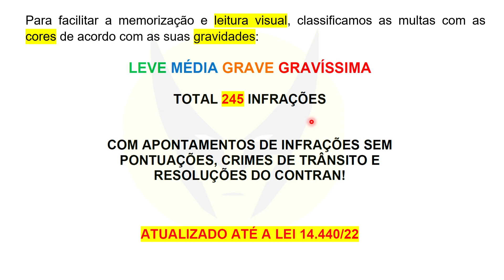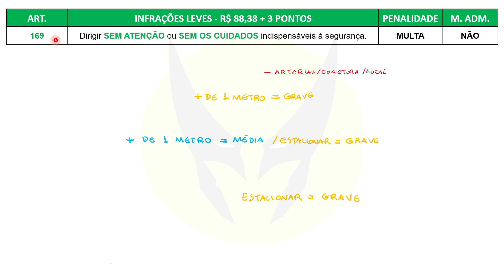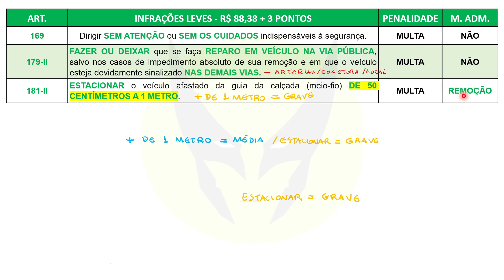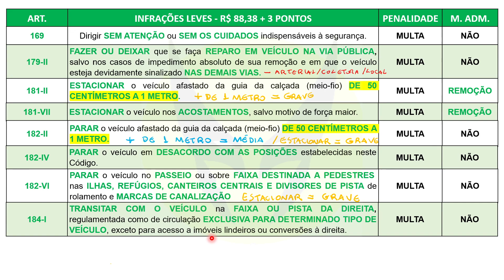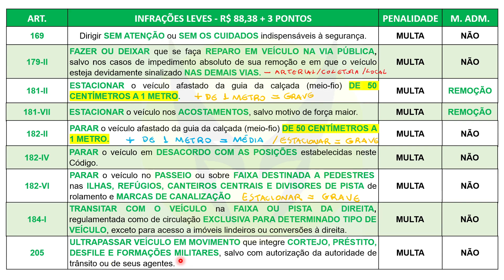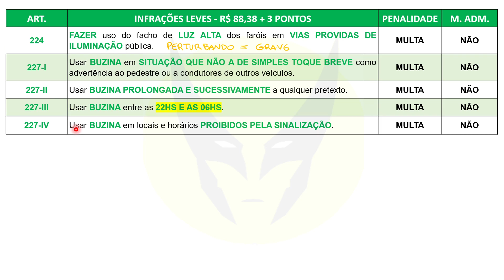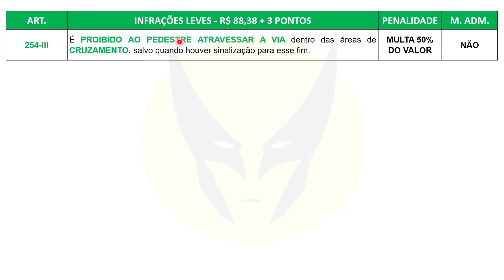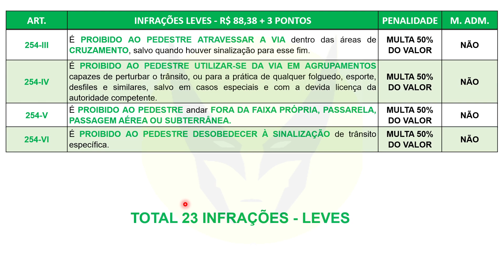INFRAÇÕES DE TRÂNSITO - LEVES